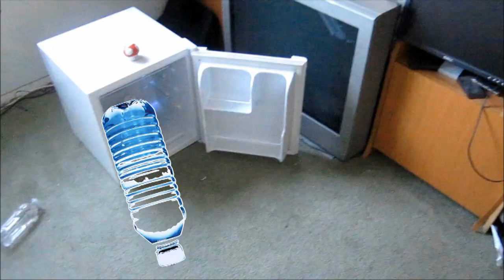Poltergist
The sad story of a ghost that wanted to love.